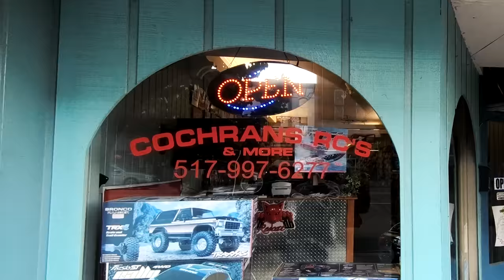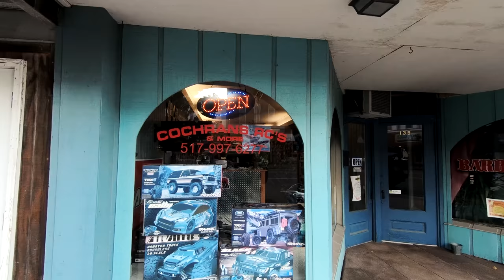Cochran's RC's & More. Affordable Fun! Charlotte, Michigan - Shop Local!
Created a social media advert for a local shop.   Just in time for the holidays! Located in Charlotte, Michigan.